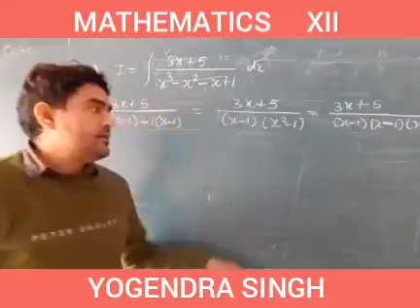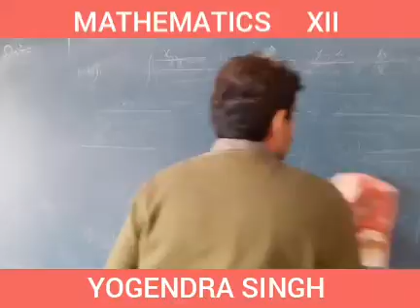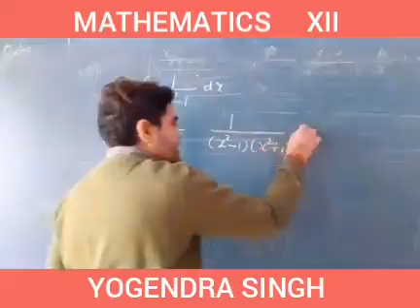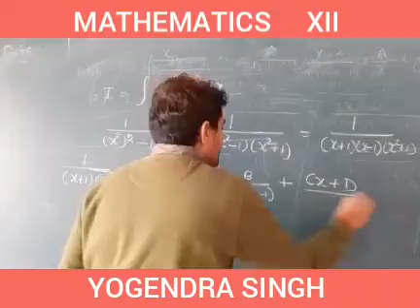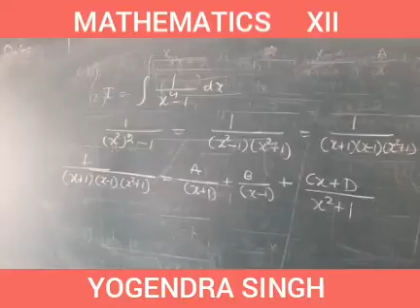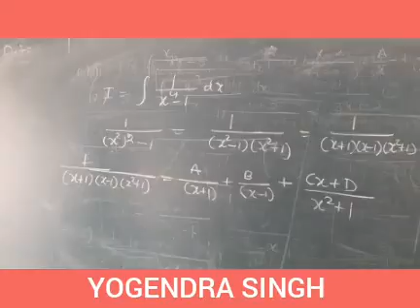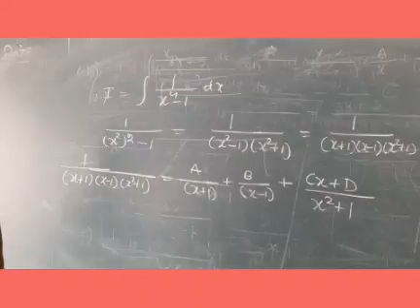Class XII mathematics chapter 7 integration